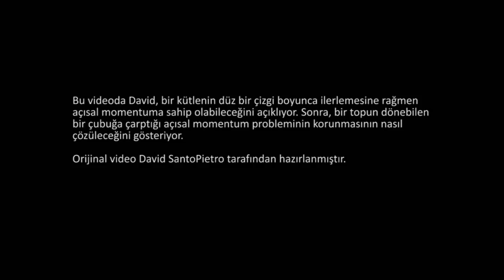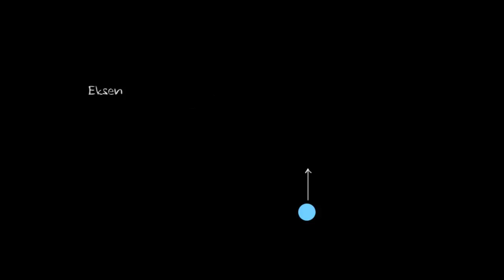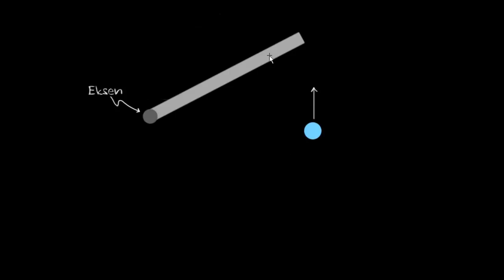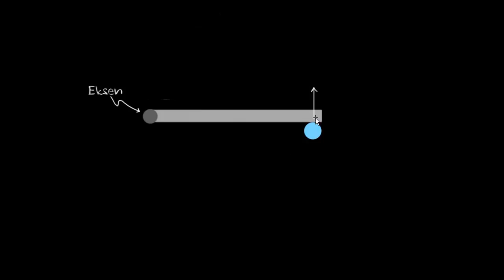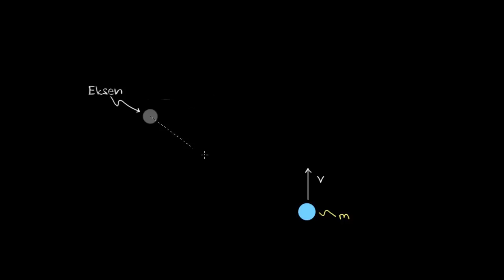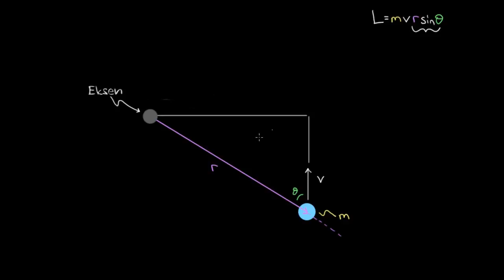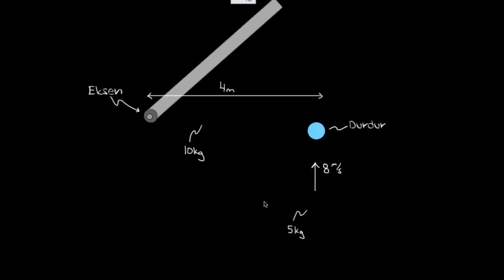Açısal Momentum Örneği- Çubuğa Çarpan Top (Fen Bilimleri) (Fizik)